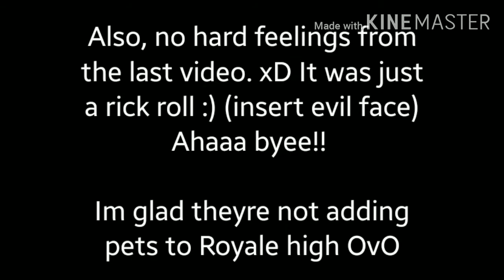Comment down your username to be a part of mah wall of subscribers! XD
Eeeeeeeee yes I will add more boards